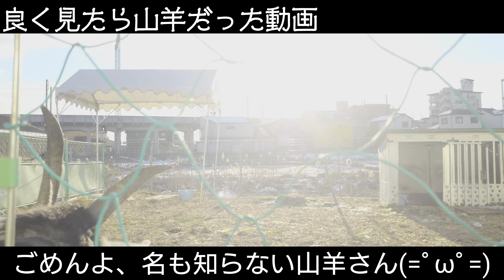良く見たら山羊だった動画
前回、羊と言ったな(=ﾟωﾟ=)アレは嘘だ！